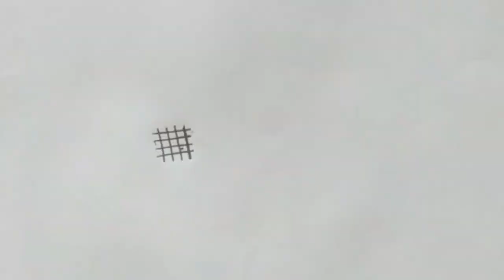Dhanurmasam Geethala Muggulu || Nelaganta Muggulu